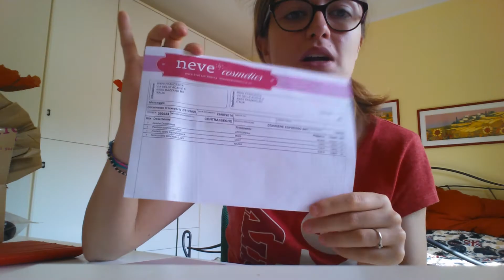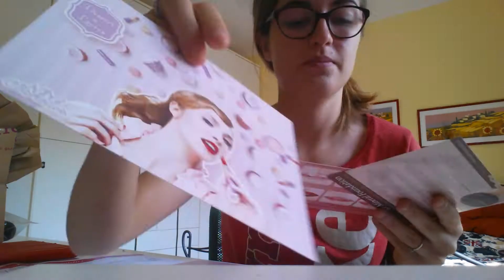Haul neve cosmetics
Finalmente la duochrome